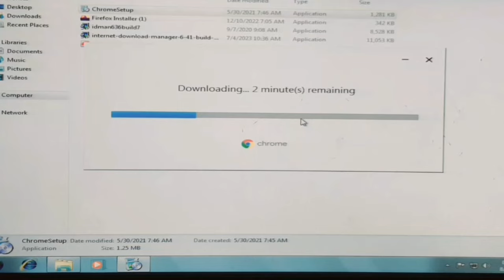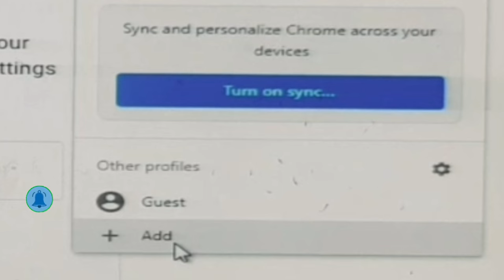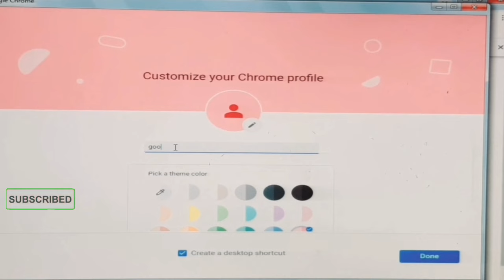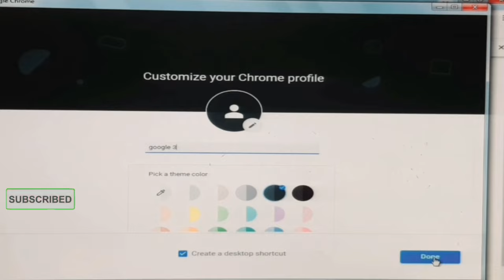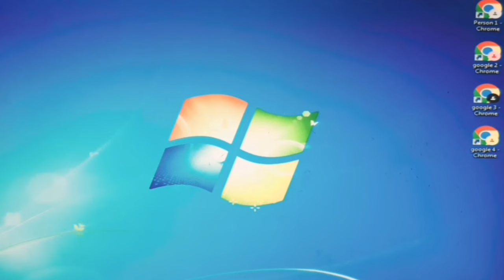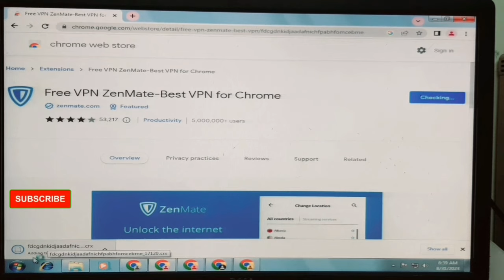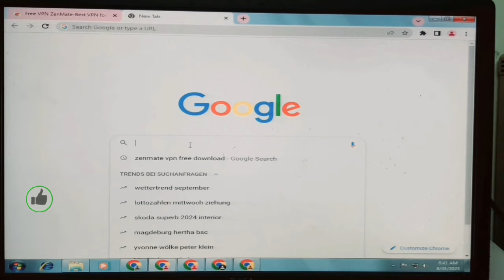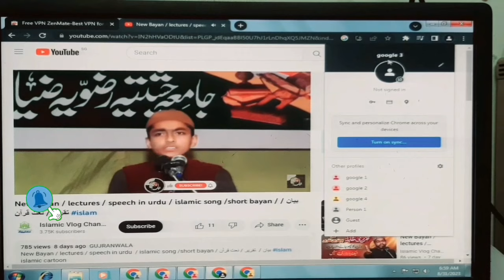4000 hours watch time kaise complete | watch time kaise badhaye 2023 | واچ ٹائم کیسے پوراکریں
Madina
Madina

naat status Hafiz tahir qadri  ilyas tlp